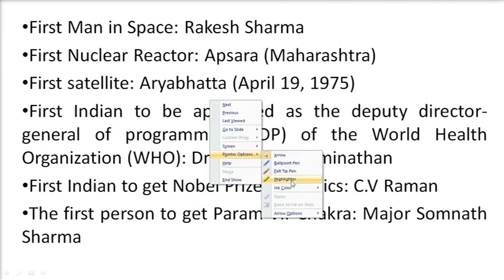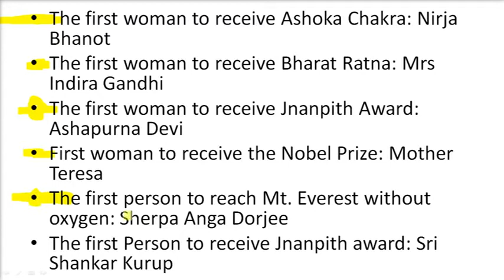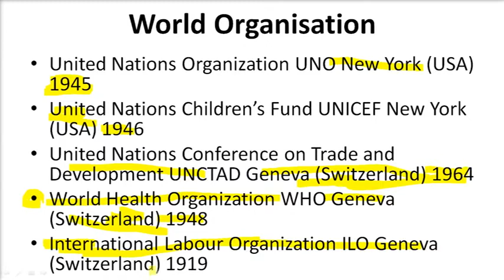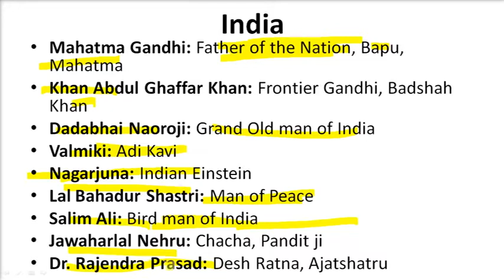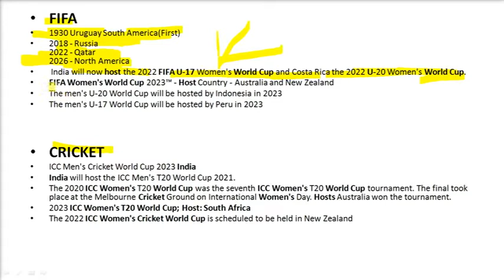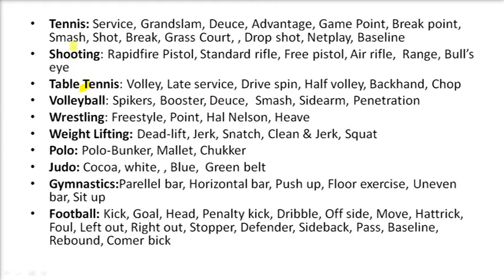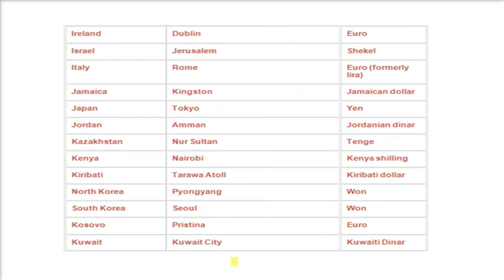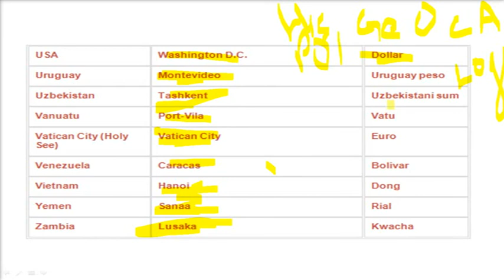AFCAT FAVOURITE | Most Important Questions | Guaranteed , Summits, FIRST OF EVERYTHING | GK History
CORRECTION: Lala Lajpat Rai was known as "Punjab Kesari" AND "Kesari" was a newspaper by Bal Gangadhar Tilak in Marathi.
Ashutosh Mukherji was known as: Bengal Kesari, Bengali Tiger

Host of BRICS 2021Summit: India

AFCAT CDS IB ACIO Intelligence Bureau & other Exams Favourite Questions;
High Spirited Human

More Important Videos will be uploaded soon..

                                                                      LINKS